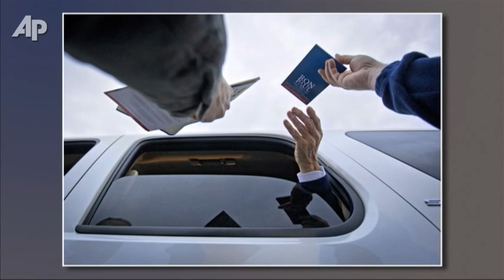Week in Photos: the Battle for the South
J David Ake, the AP's assistant chief of bureau for photography, takes a look at some of the memorable images captured by AP photographers covering the primary in South Carolina. (Jan. 21)